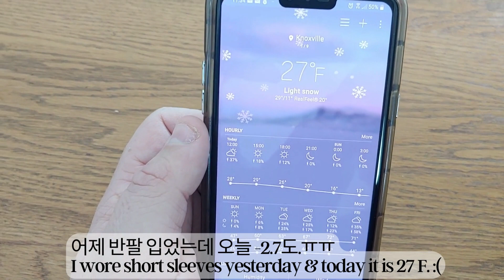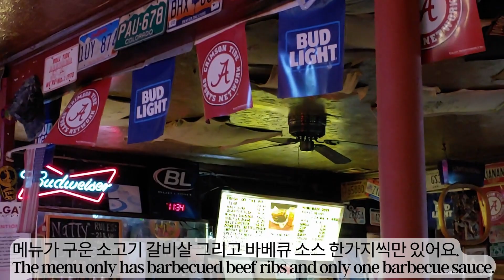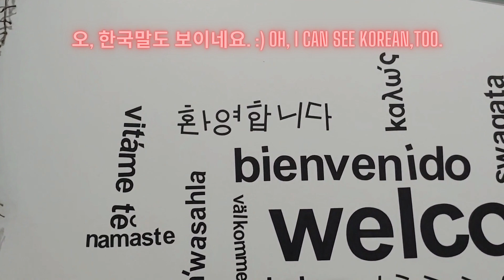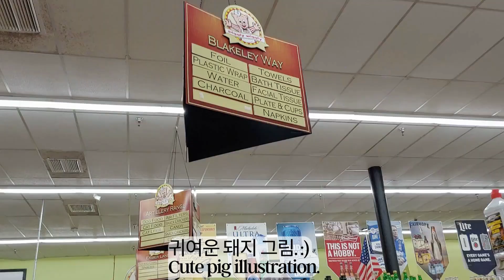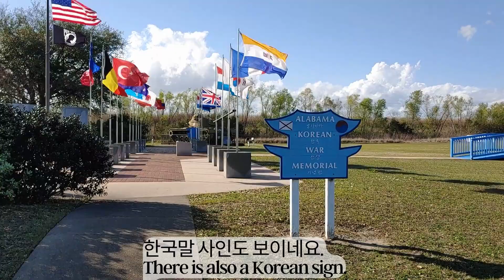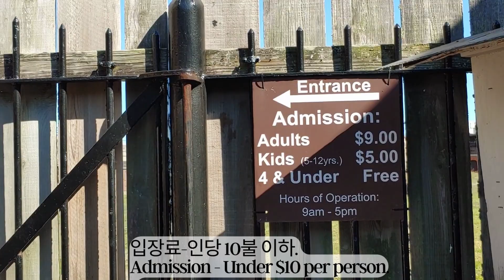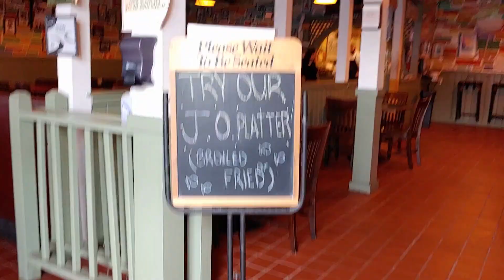알라바마자동차여행|미국남부 전통바베큐|해산물맛집|겨울바다|한국전쟁추모비#내돈내산솔직후기Road Trip| BBQ Restaurant in Southern U.S.미국일상 vlog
유친님들 지난 2주간 잘 지내셨나요?^^
오늘은 지난주 저희 가족의 앨라배나 여행 이야기를 준비했어요.
영상속의 포트 게인즈(Fort Gaines)는 미국 앨라배마주 도핀 섬에 있는 역사적인 요새입니다.
1821년에 설립되었으며, 미국 남북 전쟁 중 모바일 베이 전투에서 활약한 것으로 가장 잘 알려져 있습니다.
포트 게인즈에 관한 영상 내용은 아래의 링크를 참고했습니다.
Hello my friends! How have you been over the past two weeks?^^
Today, I prepared a story about my family's Alabama trip last week.
Fort Gaines in the video is a historic fortress on Dauphin Island, Alabama, USA.
Founded in 1821, it is best known for its service in the Battle of Mobile Bay during the American Civil War.